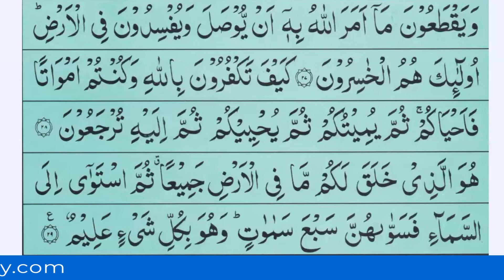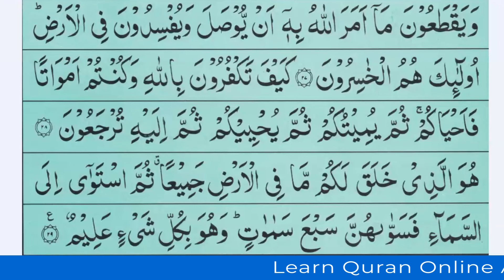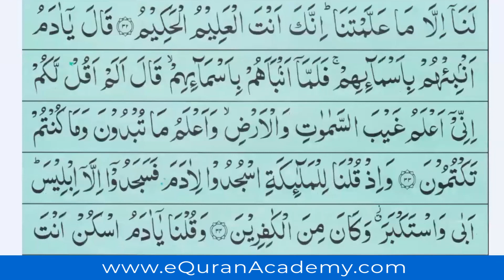Hifz Quran Online - Memorize Quran Test And Revision Lesson 99 Surah Mulk - Hifz Quran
Memorize Quran Test And Revision Lesson 99 Surah Mulk in minutes with Hifz Quran. Learn Quran with the most popular, user-friendly memorization program.

Are you looking for a Quran memorization program that's easy to use? Hifz Quran is the perfect option for you! This program is user-friendly and easy to use, so you'll be able to memorize Quran quickly and easily. In this lesson, we're going to memorize Surah Mulk, a significant surah in the Qur'an. After watching this lesson, you'll be able to memorize Surah Mulk in minutes!

Click the link and Signup : eQuranAcademy.com/JoinFreeTrial